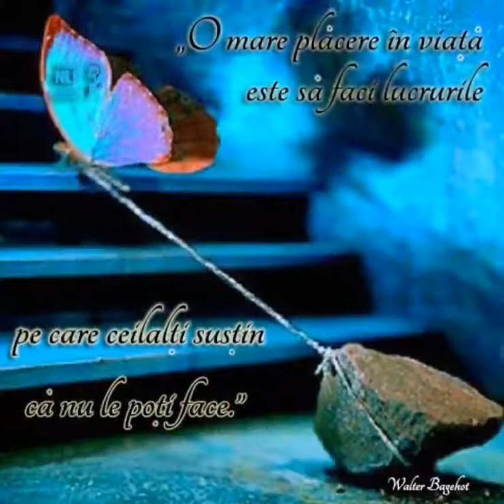"Un om căra în spate Un dram de naivitate.” (Iv cel naiv)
Formarea în Programarea Neuro-Lingvistică este o călătorie de descoperire și reprezintă un angajament puternic în evoluția dumneavoastră personală și profesională. Programarea Neuro-Lingvistică este disponibilă pentru aceia care au un țel, și își doresc să îl transforme în realitate. NLP deține procesele și tehnicile de obținere a performanței și excelenței.

Accesează link-urile de mai jos pentru a fi la curent cu programele noastre educaționale, produsele și proiectele pe care le avem în desfășurare:

Dr. Radu Sărăndan este Master Trainer NLP, NLP Master Coach, Wingwave® coach, Senior coach ANC, absolvent de Master în Psihologie, Medic homeopat și are o experiență de peste 5.000 de ore de predare a tehnicilor de NLP și peste 1000 de ore de coaching.